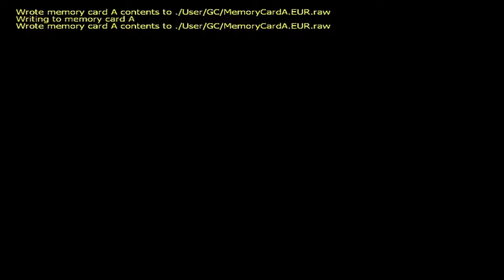Super Mario Sunshine - Part 23 [Deutsch] [HD] - Rettet die Sonnenblumen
Hallo meine Damen und Herren!